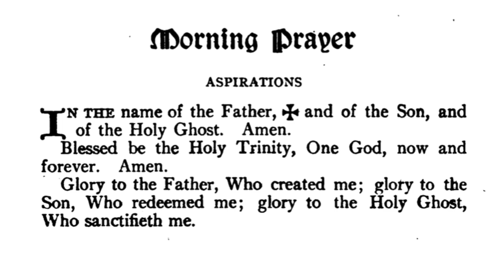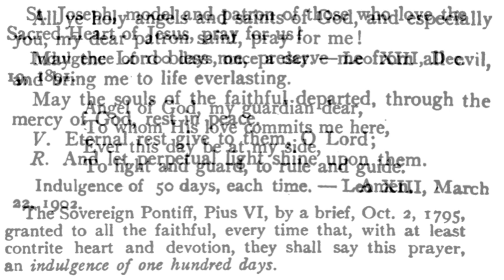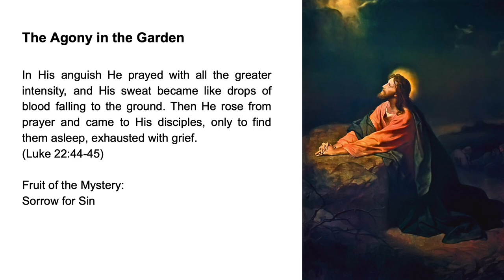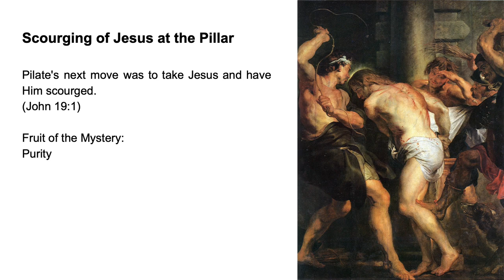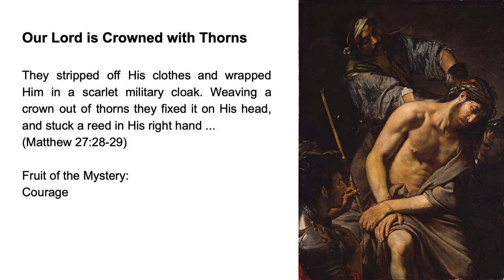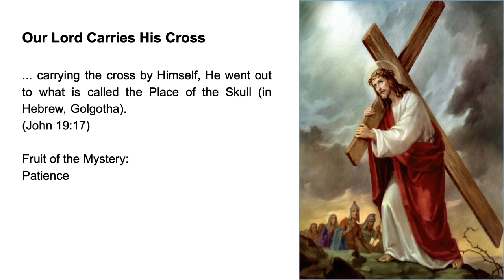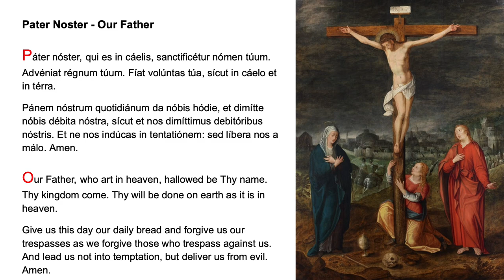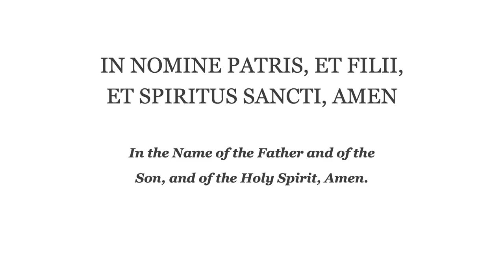❤️ Morning Prayer Fr Lasance + Rosary in Latin Sorrowful Mysteries ❤️